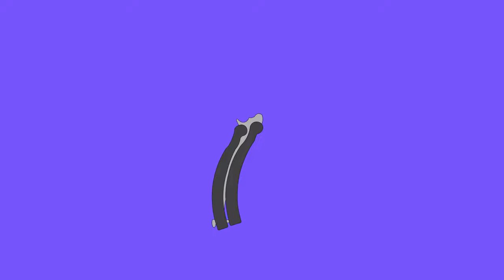Butterfly opening animation cartoon style